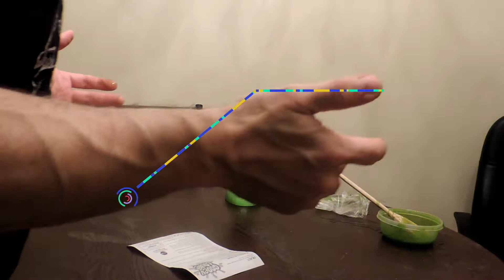GOOEY LOUIE GAME - MESSY WITH SNOT BOOGERS SLIME - CHALLENGE - TOY REVIEW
Gooey Louie Game - Messy with snot slime. Mommy, daddy and I played this awesome game. But my mommy and I thought of a more interesting way to play it... SLIME SNOT!!
The rules are very simple and fun to play.
Pick a winner with Gooey Louie™–who “nose” what you’ll find when you dig in and try? But watch out . . . if you pick the wrong gooey from Louie his eyes will pop, he’ll flip his lid, his head will pop open, and his brain will fly out!

Don't forget to give a huge thumbs up if you like this video and share with your family friends.

As always everyday here on Austin's Playground it's a magical place!